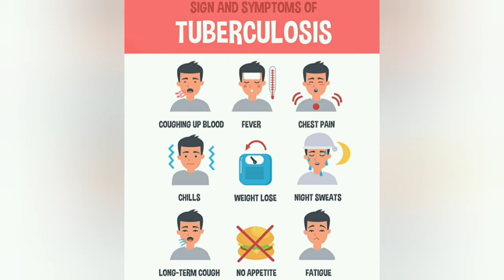MX test, mantoux, tuberculin test